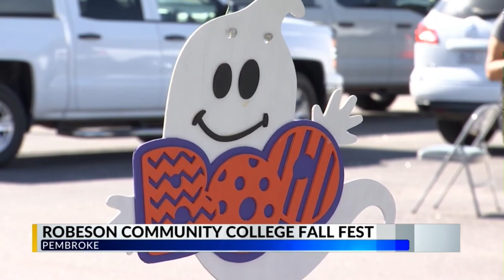1st Fall Festival at RCC's COMTech Location in Pembroke featured on WBTW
Robeson Community College's 1st Fall Festival at its COMTech location was featured on WBTW last night. Officials estimate that approximately 500 people came out to enjoy the celebration, which included free workshops, haircuts, chair massages, manicures, blood pressure checks, flu shots. Over 30 vendors set up outside, making the RCC COMTech location the place to be on Thursday!

Special thanks to WBTW Photojournalist Curtis Graham for reporting.